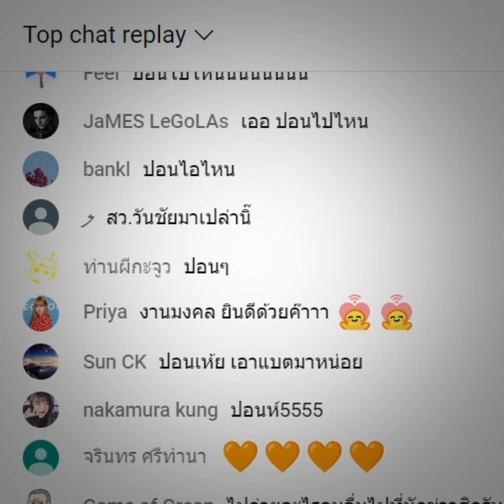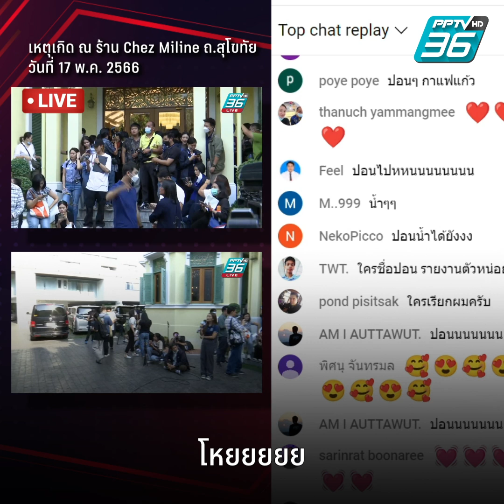เปิดวาร์ป! ชาวเน็ตแห่ถาม "ปอนด์" คือใคร?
ชาวเน็ตแห่เมนต์ถามหา "ปอนด์" เต็มหน้าฟีดยูทูบ PPTVHD36 หลังกองทัพสื่อปักหลักเกาะติดนัดดีลแรกตั้งรัฐบาล "ก้าวไกล" ที่ร้านดังย่านดุสิต เมื่อ 17 พ.ค. ที่ผ่านมา แต่ดันมีเสียงหลุดออกมา